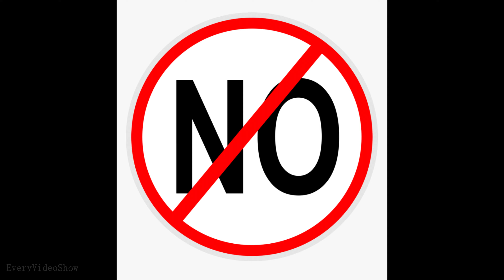Ukraine Beautiful Beauty | UNCENSORED Editor's cut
We do not claim these images/clips as our own. We do not take any ownership of the clips displayed in the videos. Ownership belongs to the respected owner(s).
Courts typically focus on whether the use of copyright-protected material is “transformative.” This means whether the use adds new expression or meaning to the original material, or whether it merely copies from the original.

This presentation is protected by U.S. and International copyright laws.

~ EveryVideoShow